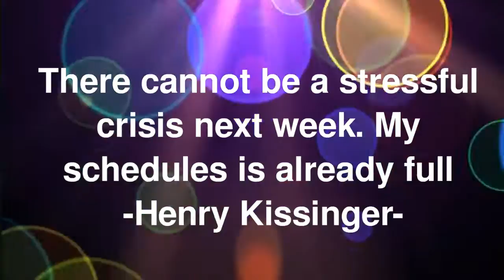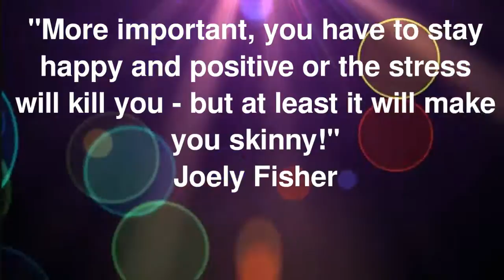Stress Relief Quotes Funny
New video about Stress Relief Quotes Funny.
A collection of funny things to leave behind the stress and improve our quality of life.